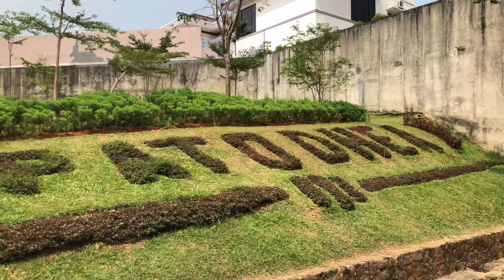Footage Taman Spathodea JAKARTA 4K "iPhone X"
Taman Spathodea adalah sebuah taman hijau untuk umum yang terletak di Jalan Kebagusan Raya, RT.13/RW.5, Jagakarsa, Kota Jakarta Selatan. Taman Spathodea letaknya tak jauh dari Taman Tabebuya yang juga ada di sekitara Jagakarsa.
Keindahan taman Spathodea kini juga menjadi salah satu tujuan rekreasi akhir pekan bersama keluarga.
Banyak fasilitas umum yang disediakan di Taman Spathodea ini seperti lintasan jogging, kolam ikan, outdoor gym, taman bermain untuk anak-anak, toilet, parkiran yang cukup luas dan tempat duduk yang cukup nyaman. Taman Spathodea ini hanya buka mulai pukul 05.00 – 18.00 WIB.